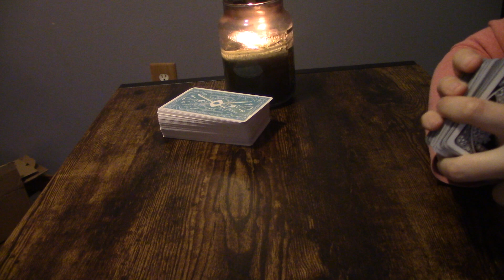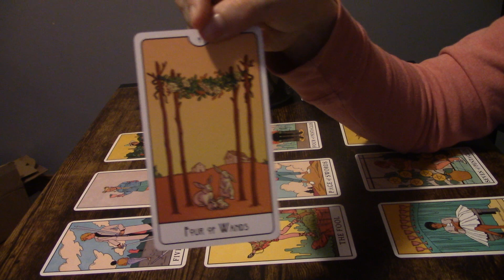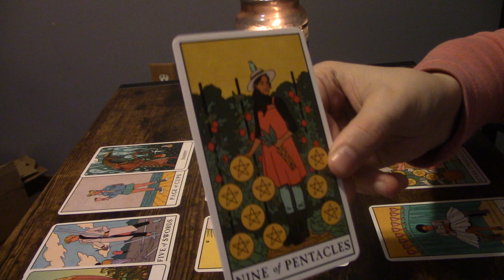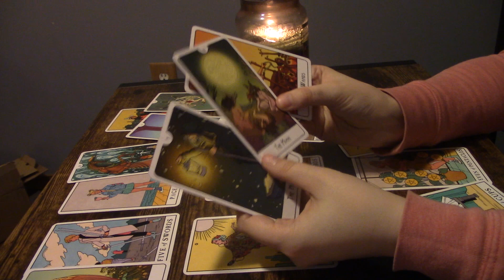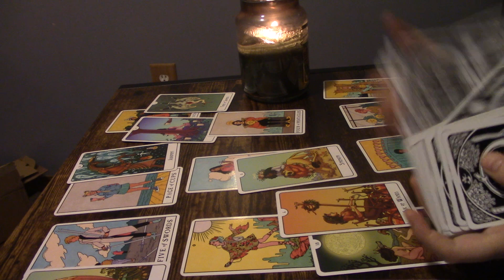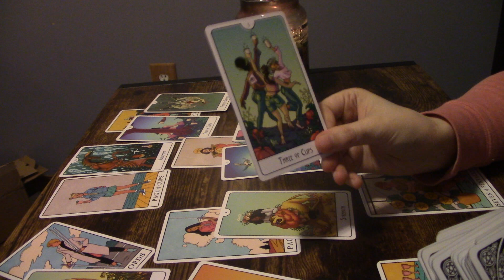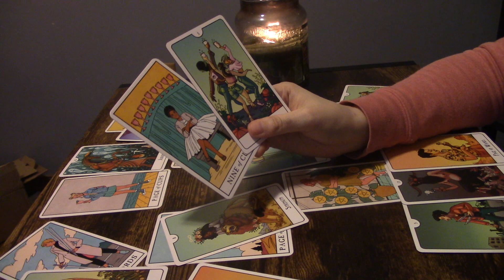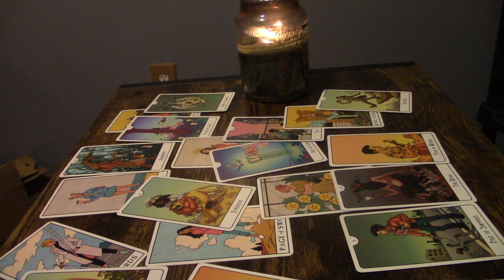♍️VIRGO♍️ ~ “CRAZY READING! ONE OF THE TOUGHEST READINGS I’VE EVER DONE” MARCH 8TH-14TH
*PERSONAL READINGS*
I am accepting personal readings! Readings will be sent out 5-7 days after purchase.

Readings are $44.44 for the following

🔹life path number and how to manifest with this
🔹colors I’m seeing for your energy, what they mean, and how to work with them
🔹general tarot reading on whatever comes up

Readings are $55.55 for the following

🔹general tarot reading on specific topic/question

Email readings $12.12
🔹4 questions
🔹3-5 day wait time.

1. Energies can be backwards, roles can be reversed, or I can just be getting messages for/about someone in your energetic field. Apply the roles how they fit, if they fit at all.
2. If this message doesn’t resonate, you could also check out readings for your other signs. I do encourage this as it is very important that you get your full message.
3. Sometimes messages might not resonate at all, and when that happens, it simply means that there’s not a message there for you, but it came through for someone.
4. These are meant to hit on specific timeframes, but time and energy is fluid, and free will plays a big role in when and if things will or will not occur within a specific timeframe.
5. Do not focus too heavily on card gender. Take it however it resonates.
6. I do read intuitively. The cards and tools alone have a lot of meanings, but the main source of information are the intuitive messages I receive.
7. I am only a messenger and messages are not always what you want to hear.
8. Remember that these tools and readings do not dictate your life. This is just energy and energy can change. Readings are really just meant to show you opportunities, possibilities, and to give advice or guidance. This will of course never overpower or replace free will.

1. Any and all donations and payments go directly back into my channel. I am very grateful for your support and for allowing us to help guide you on this journey 💕
2. You can find me at $sharedsentience. If you would like to donate through PayPal, please use this link and be sure to type "donation"
3. For personals, my email is listed below. The only thing I accept PayPal for are donations unless there is a special circumstance.
5. No specific timeframe is placed on readings, and no refund will be given after the reading has already been completed. Typically, reading are 7-15 minutes long, but it varies.
6. It will be announced in each video if personal readings are open, but they may close by the time you see this video. Personal readings pile up quickly and must be closed at times to prevent delays.